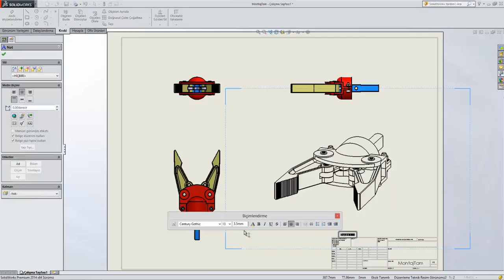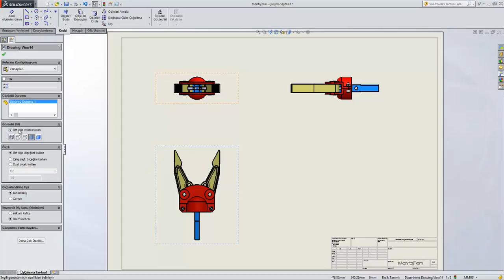SWT 42 Görünüm seçenekleri Ölçeklendirme